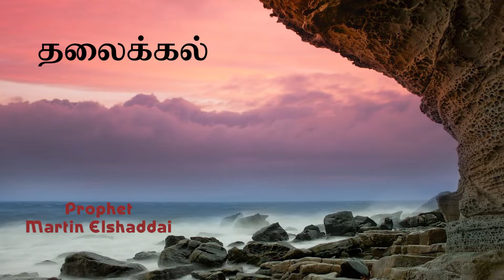தலைக்கல் | Prophet Martin Elshaddai